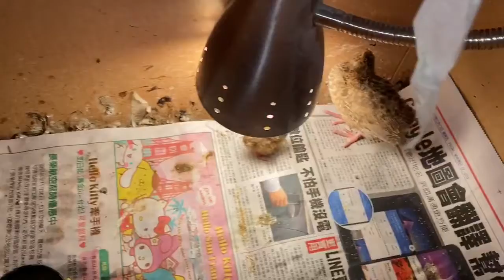Baby quail hatching_ super cute_ Ấp trứng cút tại nhà như thế nào?